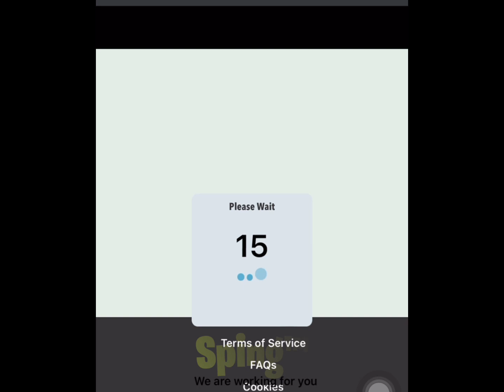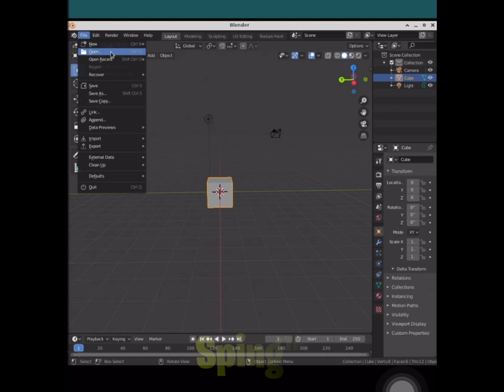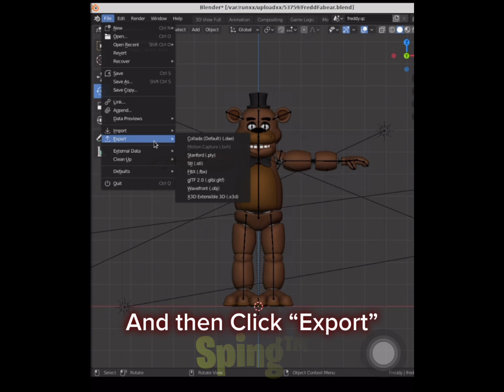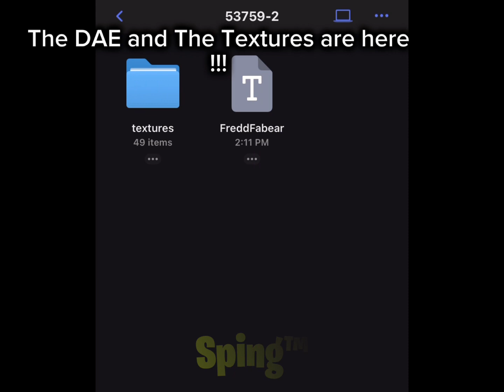How To Run/Use Blender in IOS/Android (Tutorial)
Hope this helped well ok

Blender in ios
Blender in android
Blender fnaf
blender running on mobile devices
Blender mobile